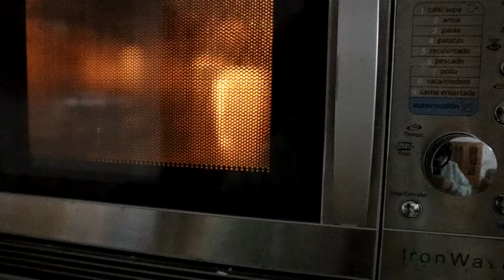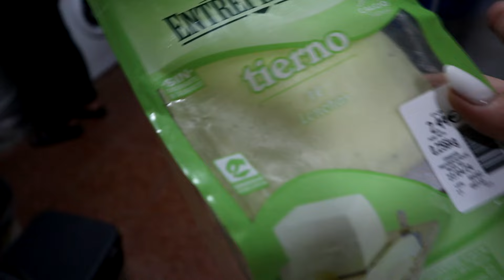Rutina✨ME DECIDO😱Me CORTO el PELO💇🏻‍♀️RECOMENDACIÓN🔝MI MARIDO COCINA👨🏼‍🍳¿Funciona o no?🫣